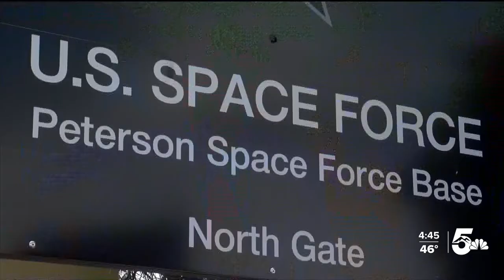Congressional Delegation tours military bases in Southern Colorado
A delegation of state lawmakers were in Colorado Springs on Thursday afternoon getting updates on where local military bases stand on issues.